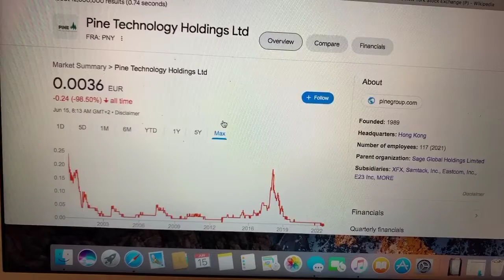🔴 Pine Technology Holdings LTD PNY Stock Information 🔴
Coinbase Referral Funded Accounts Up To $300,000 To Day Trade